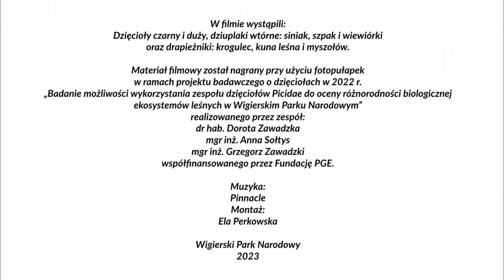Dziuplaki w Wigierskim Parku Narodowym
W filmie występują: dzięcioły czarny i duży, dziuplaki wtórne: siniak, szpak i wiewiórki oraz drapieżniki: krogulec, kuna leśna i myszołów.

Materiał filmowy został nagrany przy użyciu fotopułapek w ramach projektu badawczego o dzięciołach w 2022 r. „Badanie możliwości wykorzystania zespołu dzięciołów Picidae do oceny różnorodności biologicznej ekosystemów leśnych w Wigierskim Parku Narodowym” realizowanego przez zespół:
dr hab. Dorota Zawadzka
mgr inż. Anna Sołtys
mgr inż. Grzegorz Zawadzki
współfinansowanego przez Fundację PGE.